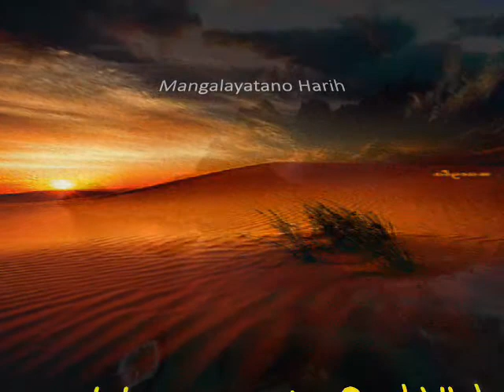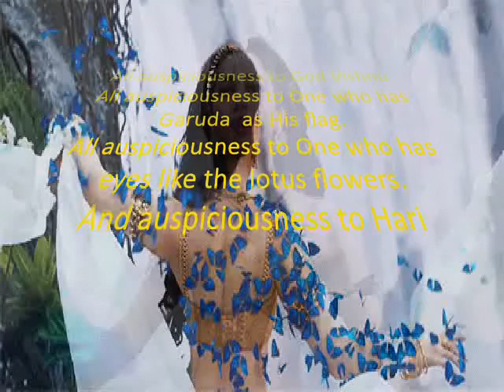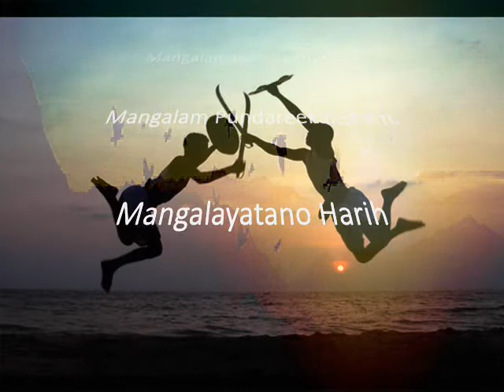MANGALAM BAGWAN VISHNU - yoga teacher LAURA NALIN & PAOLO PROIETTI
MANGALAM BHAGWAN VISHNU - Yoga Teacher Laura Nalin (yogaalliance italia).
Mangalam Bhagwan Vishnu.
Mangalam Garuda Dhwaja.
Mangalam Pundareekaksham.
Mangalayatano Harih.
(All auspiciousness to God Vishnu.
All auspiciousness to One who has Garuda as His flag.
All auspiciousness to One who has eyes like the lotus flowers.
And auspiciousness to Hari)